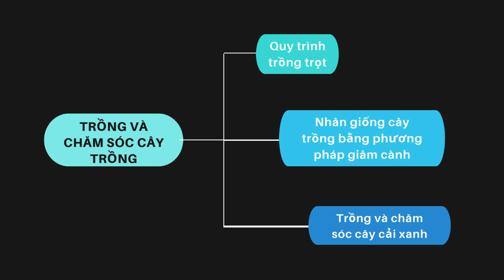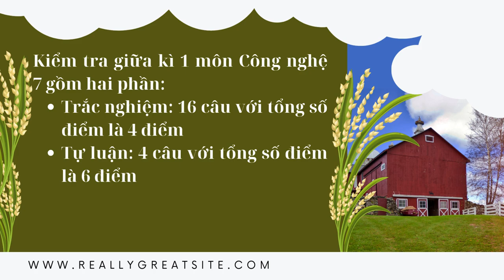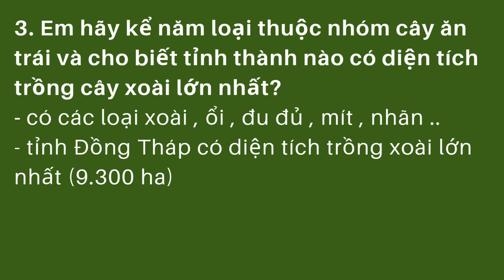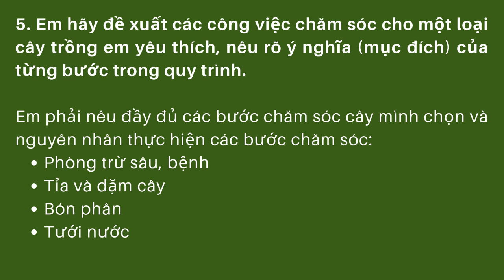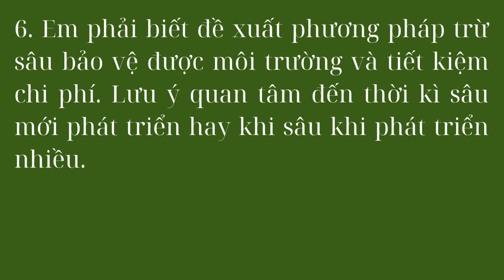CÔNG NGHỆ 7 - Ôn tập GHK1 (2024-2025)